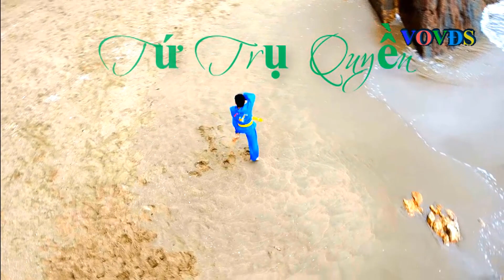Tuổi trẻ và đam mê VoViNam - Việt Võ Đạo